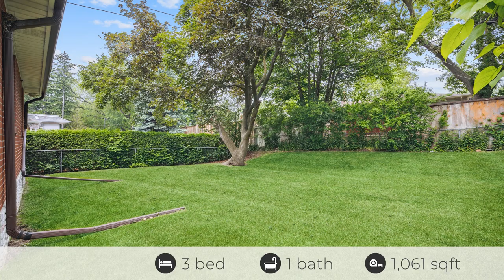Just Listed! 14 Suraty Ave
Introducing a captivating, take you back in time bungalow with abundance of charm and original touches. In picturesque neighbourhood of Bendale. Nestled on a family friendly, tree lined street. As you step inside you will be greeted with natural light and warmth. Large living and dining area. 3 Bedrooms with hardwood flooring. Separate side entrance to untouched basement awaits your design ideas. The expansive lot invites you to explore your landscaping dreams. Imagine the possibilities for outdoor entertaining, gardening or simply enjoying the tranquility. Close to ttc, hospital, parks, schools and much more.